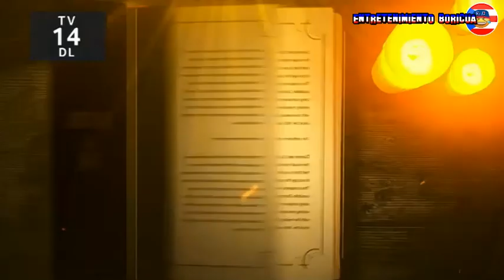Raymond Y Sus Amigos La Wandanza 17 Noviembre 2020 en vivo